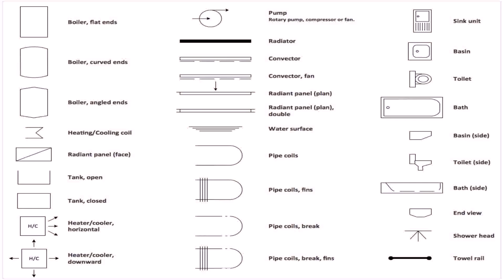Simple House Design With Blueprint - Gif Maker DaddyGif.com (see description)